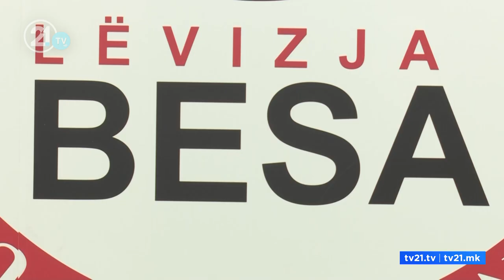НИКОЈ НЕ СЕ СОГЛАСУВА СО ЛЕВИЦА, СЕЛА: НЕМАМ КОНТАКТ СО АПАСИЕВ